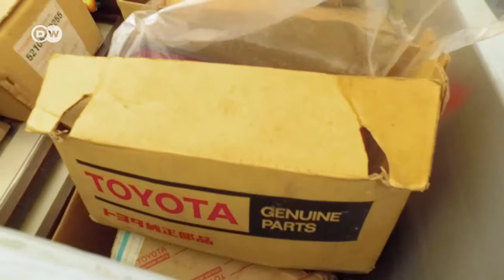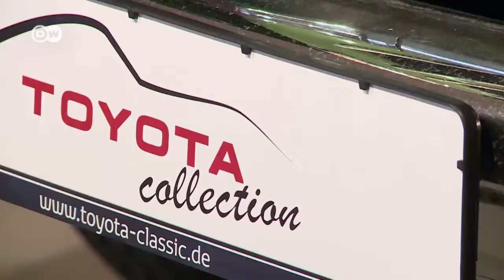Con estilo: Nuevo Museo Toyota, en Colonia | Al volante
En Colonia, sede central de Toyota en Alemania, abrió sus puertas el primer museo propio de la marca. Está basado en la colección privada del concesionario Peter Pichert, de Passau, fallecido en 2016. Pichert comenzó a coleccionar Toyotas en los años 1970 y creó lo largo de los años una de las mayores colecciones de Toyotas fuera de Japón.